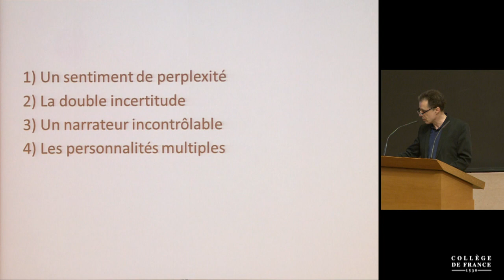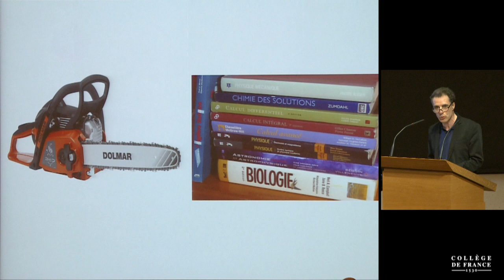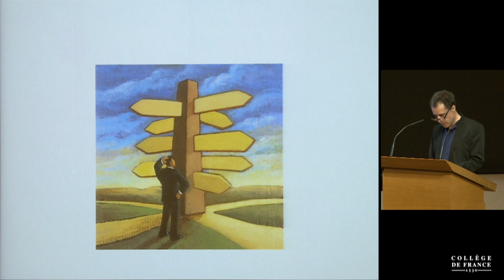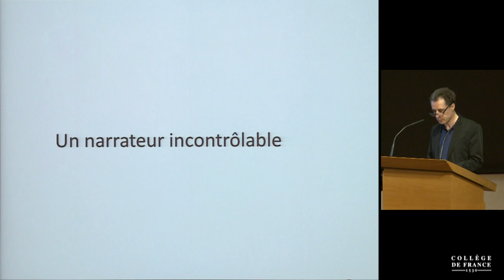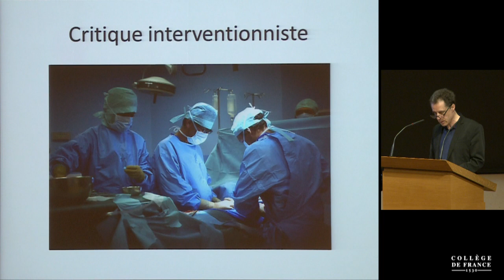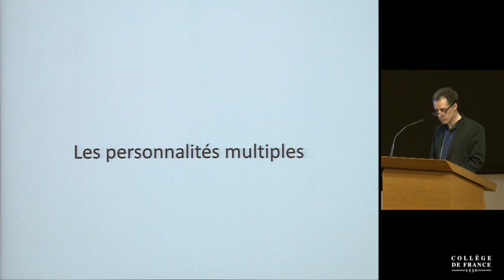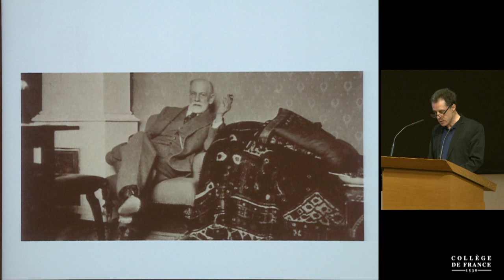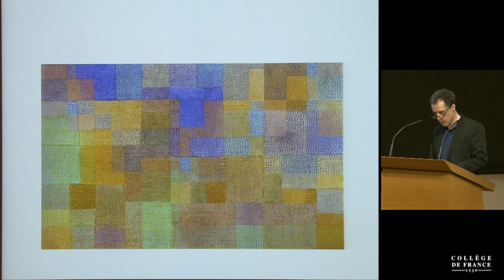Aux côtés de la littérature : dix ans de nouvelles directions (2) - Antoine Compagnon (2016-2017)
Colloque 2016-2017 : Aux côtés de la littérature : dix ans de nouvelles directions
Conférence du jeudi 11 mai 2017 : Pour la fiction théorique

Intervenant(s) : Pierre Bayard, Paris VIII